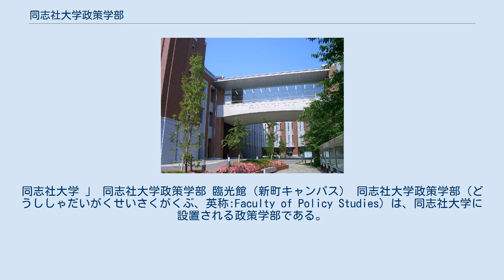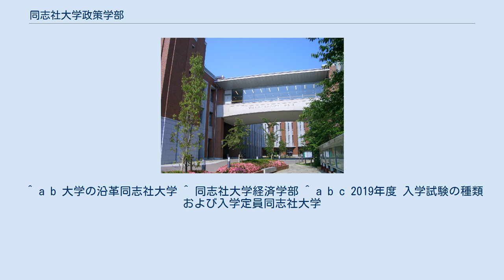同志社大学政策学部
同志社大学 」 同志社大学政策学部 臨光館（新町キャンパス） 同志社大学政策学部（どうししゃだいがくせいさくがくぶ、英称:Faculty of Policy Studies）は、同志社大学に設置される政策学部である。
 同志社大学政策学部は、2004年に新たに設立された学部であり、学科としては政策学科の1学科のみが置かれている。
入学定員420人。
 現代社会は複雑・多様になるとともにグローバル化が急速に進展しているため、そこで発生する問題にも旧来のアプローチでは解決困難なものが多くなってきている。
このような時代に、政府部門、民間部門を問わず必要とされているのは、状況を的確に把握しそこにある問題を見つけ出す力、即ち高い問題発見能力。
これが備わっていないと、課題を与えられなければ何も行動できないことになり、問題解決に対して常に受動的にしか関わることができなくなる。
 問題解決のために採用される人々の知識・情報と活動の体系を「政策」と考え、問題発見からその解決に至るプロセスを政策過程として捉える。
つまり、国や自治体はもちろん、企業やNPOなども問題解決のために「政策」を作り、実行していると考えることができる。
この「政策」をキーワードに、これに関連する知識、理論、手法の基礎を体系的に学び、実践的なトレーニングを行う。
 そこで第一に、基本となる社会、政治、経済における諸現象を客観的かつ合理的に把握し整理できる概念や理論を身につけられること、第二に、社会において生み出される様々な問題解決策の企画、実施の際に必要となる知識や技術の基本を身につけることを目指している。
これらの知識や手法を身につけ、問題発見能力と問題解決能力を養成することが大きな目的となる。
 従来の伝統的学部の大半が、学問の体系を基礎に教育課程を編成していたのに対して、政策学部は社会における実態的な「政策」を基礎に学部の教育体系を組み立てている。
しかし、いわゆる「実学」を重視するのではなく、まず社会を科学的に眺めてそこにある問題を見つけ出せるようにするための「基礎的トレーニング」を徹底して行い、その上に政策の企画・立案・実施・評価活動と、それらの活動を担う組織やネットワークを編成したり管理・運営したりする際に必要な知識や技術を積み上げるようにしている。
 つまり、時流に乗った特定の知識や技術を身につけただけの「即戦力」として珍重されるような人材を養成するのではなく、基礎能力や潜在能力の向上に重点を置き、しっかりと身につけた基礎の上に、どのような状況に置かれても問題解決の中心となって的確かつ柔軟に対応できる人材を養成するカリキュラムを設定している。
 具体的には、①社会の諸現象を社会科学的に見る目を養いながら、学ぶことの意義や楽しさを理解するための導入科目（グレードI）、②社会での問題解決プロセスで必要となる基礎理論や基本的手法を修得するための基礎理論修得科目（グレードII）、③より高度で実践的な問題解決活動に積極的に関わるために必要となる政策に関連した理論を修得し、学部で学んだ理論や手法を社会の諸問題と関連づけて理解し応用することを学ぶ展開科目（グレードIII）を4年間にわたって段階的・体系的に学べるように編成している。
 基礎能力養成科目には、First Year Experiment、Communication Method in Japanese、Academic Method、Communication Method in English、Second Year Orientationがあり、選択科目は政治・行政学、法学、経済学、組織論の4つに分類されている。
 ^ a b 大学の沿革同志社大学 ^ 同志社大学経済学部 ^ a b c 2019年度 入学試験の種類および入学定員同志社大学